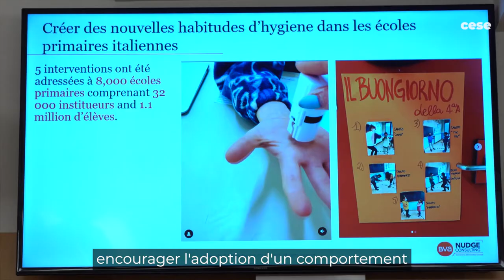Rencontres de la Longevité #2 : Le Nudge - CESE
Le 27 septembre, le CESE accueillait la deuxième conférence des Rencontres de la longévité, série de conférences qui se dérouleront tout au long de l'année, sous l'égide de Martine Vignau.

Cette conférence avait pour thématique "Comment promouvoir la prévention chez les seniors : le nudge ". Un sujet introduit par Martine Vignau, Vice-présidente du CESE et le Docteur Jean-Pierre Aquino d'ILC France, Directeur d'ILC France. Il a ensuite été abordé par Eric Singler, DG du groupe BVA, CEO de BVA Nudge Consulting et Président Fondateur de l'association NudgeFrance.